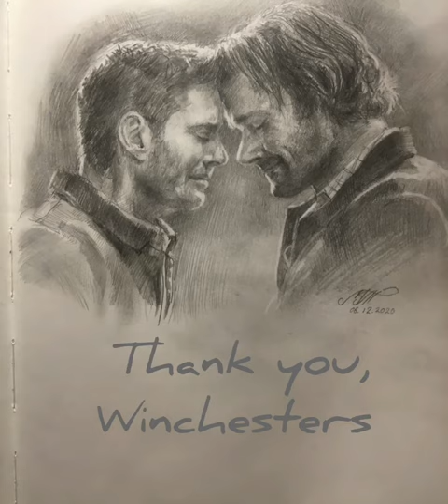Winchester Brothers | Goodbye Supernatural | The drawing tribute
For the last couple of weeks I’ve been thinking over-emotionally about the finale(wich I actually did like with all my heart). So for me, as an artist, the best way to illustrate my point of feelings was to draw Dean and Sam from that hard, but touching scene. Thank you Jared and Jensen for representing the best platonic love-story of brothers. There are truly the heart end the soul of Supernatural. How it started, so it ended.
Thanks to the whole show, whole cast, unforgettable story. Spnfamily once, Spn family forever!